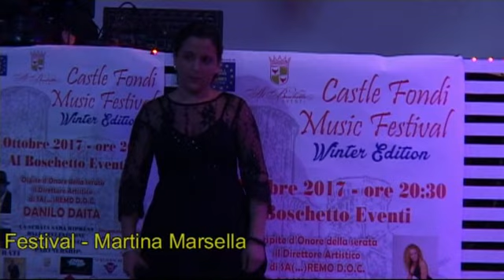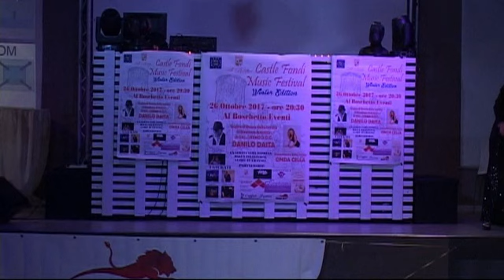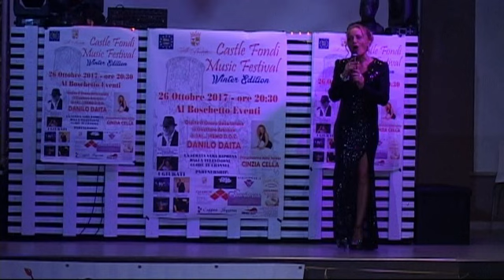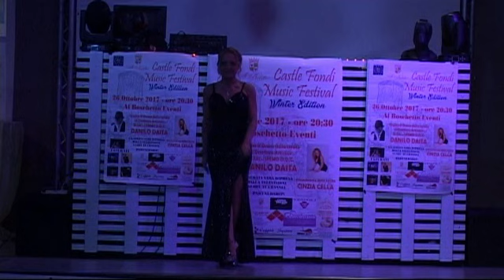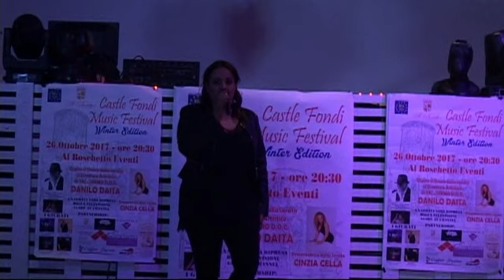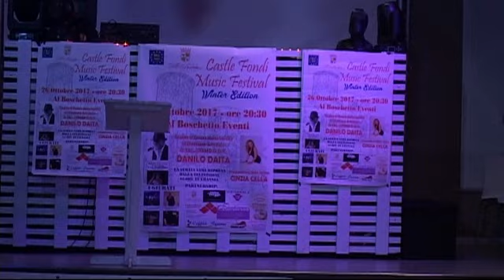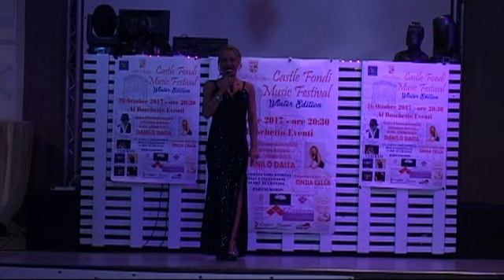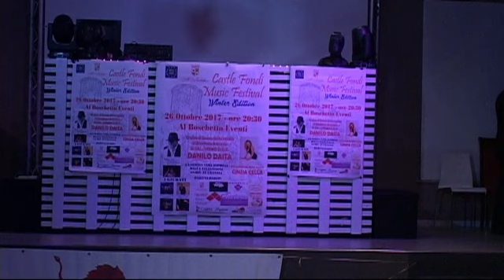Music Castle Festival Winter Edition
Cinzia Cella conduce
EDIZIONE INTEGRALE
con la partecipazione straordinaria di :
Vito Cardelli ( Elisa Giancroce )
Marika Betta ( Mery Bette )
Jessica Calamiti
Danilo Daita
Cristina Jasmy Butnariu
Bob Matty
Greta Scaringella
Laura Misterfanta Laura Fantauzzo
Desire Basile ( Teresa Pacilio )
Joel Sirico
Massimo Treglia
Martina Marsella
Davide Leone
Delio Cursi
Marchino Sinatti